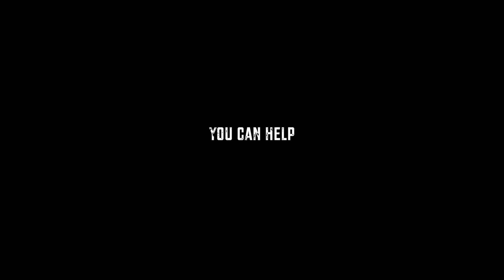Dispatches From Iraq: The Sad City of Sinjar (Part 5 of 5)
Before ISIS invaded in 2014, Sinjar was a thriving town of about 100,000 people, with another 100,000 Yazidis in the surrounding area. Today, it's a ghost town. Houses are flattened and mass graves have been discovered throughout the city.

Continue to behold and follow Jesus with Charles Morris and Haven Ministries —